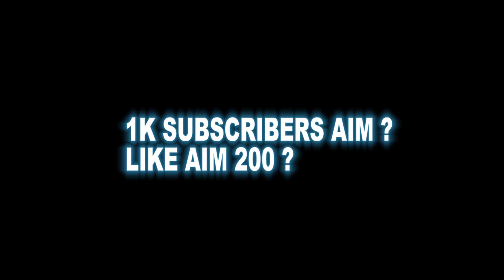AFNAAN Mode 💗🎯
🏆 PC Spec 🎮
Core i3 3.68  GHz👻
Ti 750 2GB🚀
8Gb Ram🤟

 juice wrld, look at me 1 hour, look at me carrie underwood, look at me now clean, look at